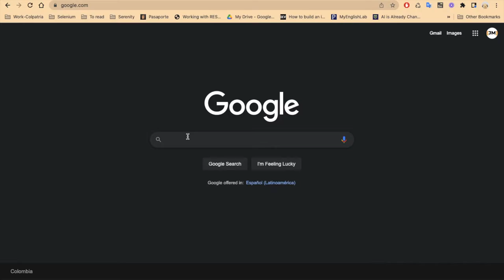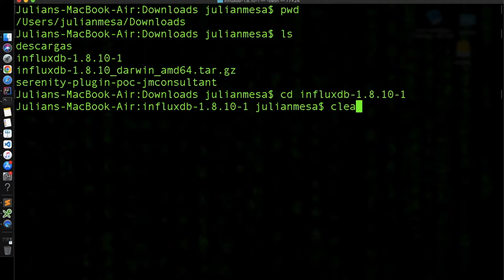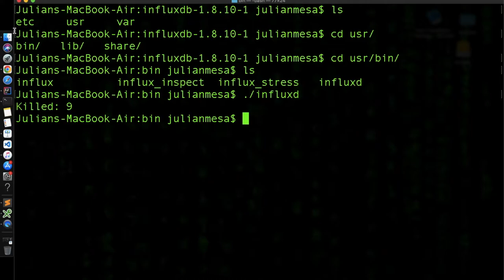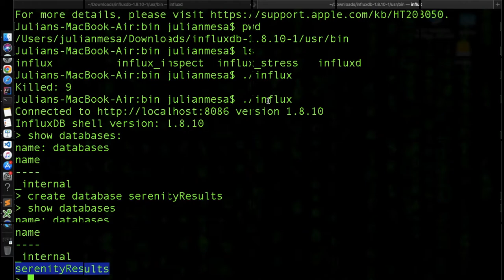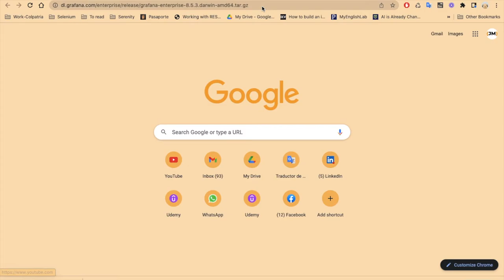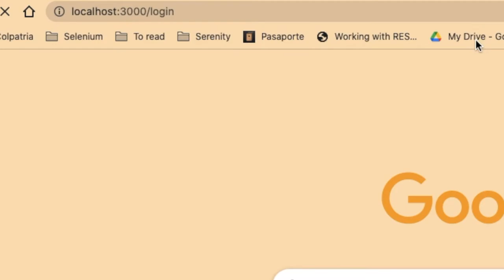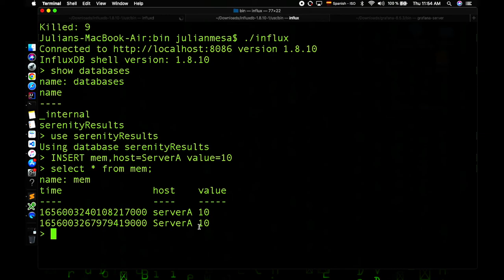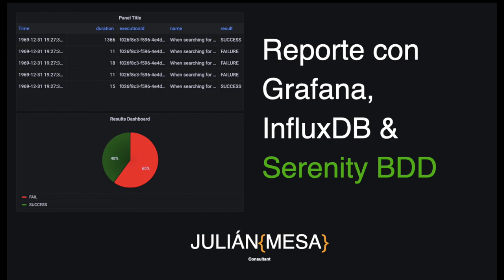Reportes de ejecución de pruebas con Serenity BDD, InfluxDB y Grafana - Parte 2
En este video vamos a realizar la configuración de Influx DB y Grafana. Vamos a probar la conexión entre estas dos aplicaciones.

This video shows how to configure Influx DB and grafana.
We're going to test the connection between this two applications.

0:00 Introducción
0:36 Descarga de aplicaciones